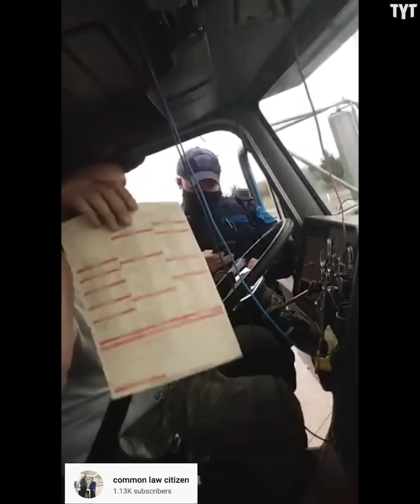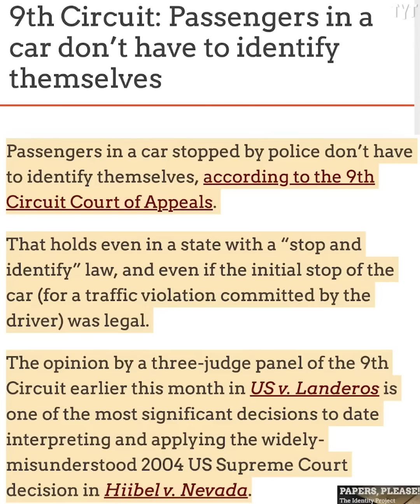Why Undercover Cops Should Be Held Accountable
These cops went beyond what was necessary to exact their 'justice' on people, broken bones and all. Rick Strom breaks it down.

Rick Strom